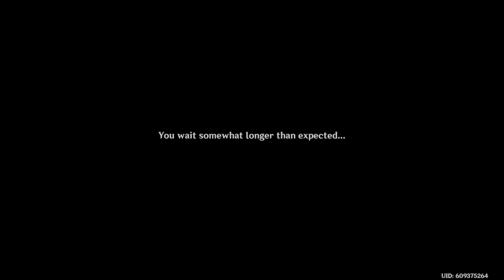Genshin Impact Alhaithem Story Quest Memory Loss